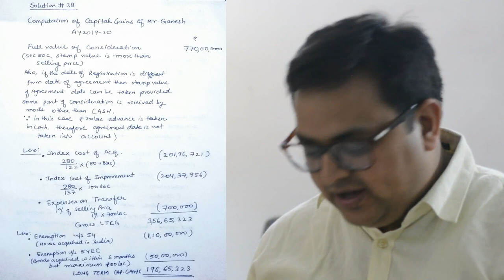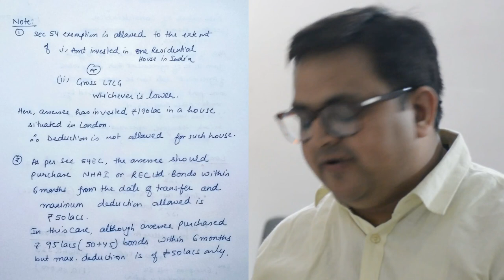Capital Gains Question #38 Important - CA Inter May 2019 Exams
Capital gains

Thanks